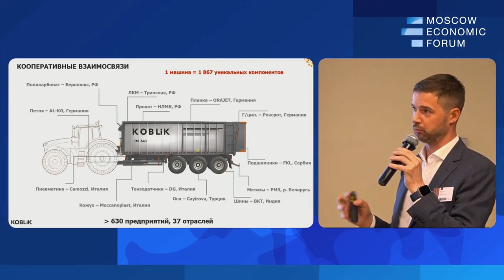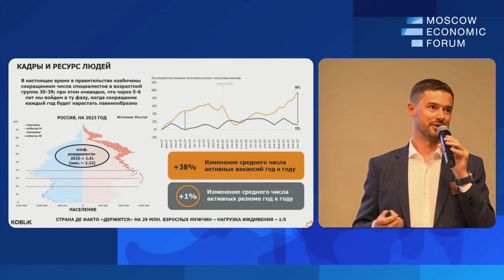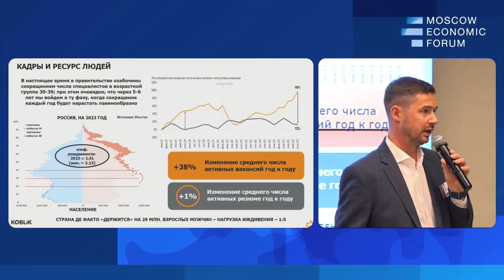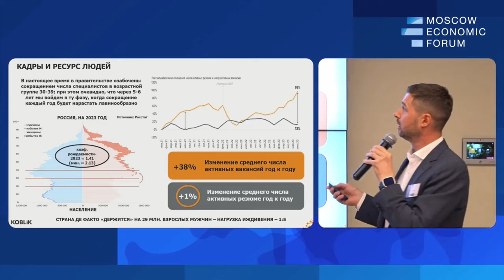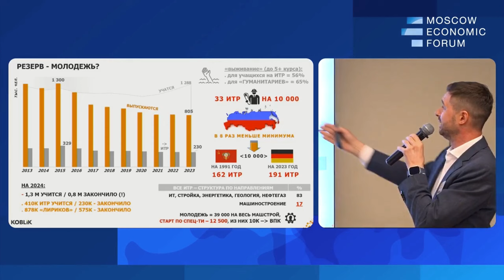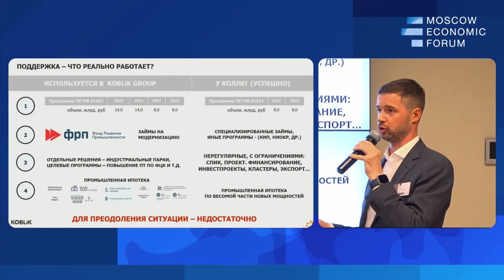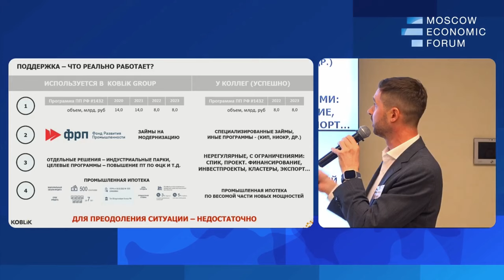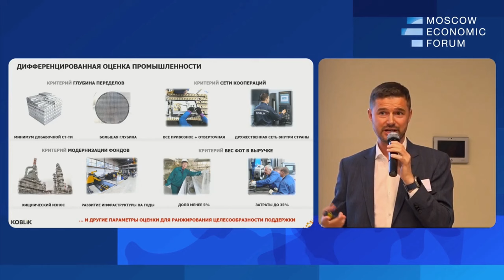30 лет назад в Советском Союзе было 39 подшипниковых заводов. Егор Коблик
Егор Коблик, председатель совета директоров KOBLiK GROUP